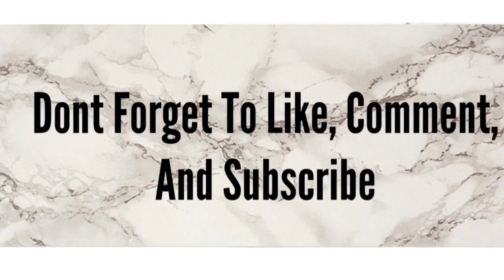McDonald’s Mukbang (Messy Chit Chat)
Instagram ~ Truedvpie

Snapchat ~ Truedvpie